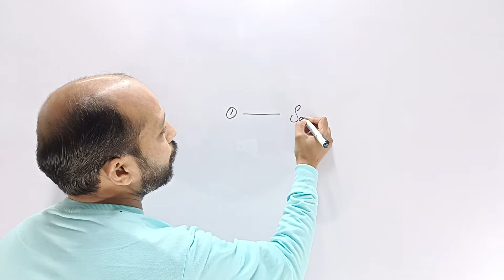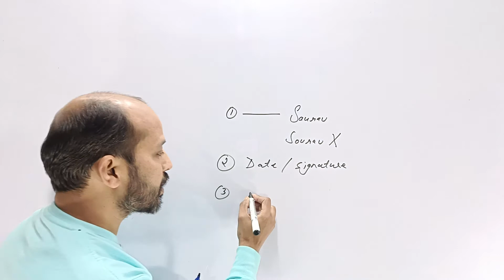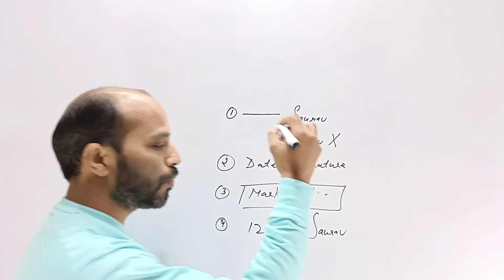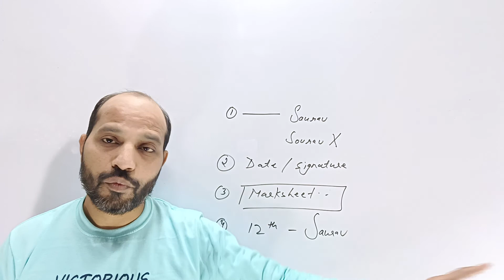SSC CHSL का Form भरते समय जरूर बरते ये सावधानियां कही आपका Form रद्द ना हो जाए | Imp Points For CHSL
150+ Cloze Test From Kiran Book

Complete Kiran Book Paid Course 👇👇👇👇👇👇👇👇👇👇👇👇

Kiran Book

MB BOOK 166 SETS SOLUTION 👇👇👇👇👇👇👇👇👇👇👇👇👇👇👇👇👇👇👇

MB BOOK